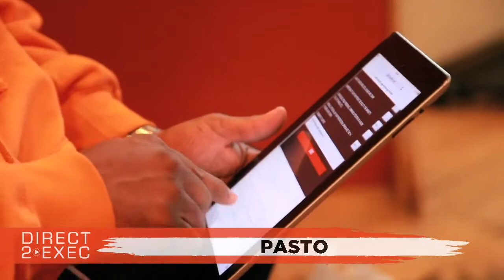Pasto (@5waggyp) Performs at Direct 2 Exec NYC 4/20/18 - Atlantic Records